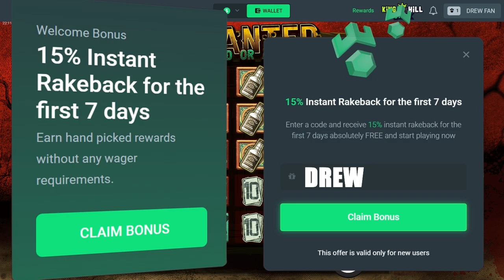I GOT HUGE WINS ON DEAD OR A WILD!